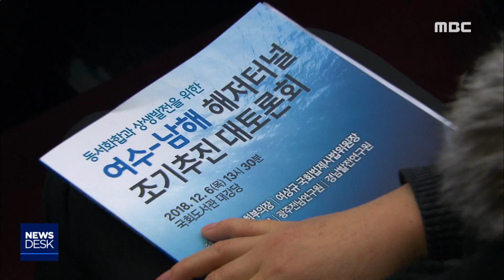남해-여수 해저터널 조기 추진 촉구-R (181206목/뉴스데스크)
여수-남해간 해저터널 건설을 위한 대토론회가 국회에서 열렸습니다
참가자들은 양 지역의 화합과 발전을 위해 동서 해저터널 건설이
반드시 필요하고, 하루 빨리 추진돼야 한다고
한 목소리로 강조했습니다.

신동식 기자!
◀ＥＮＤ▶
VCR

남해와 여수 해저터널 조기 추진을 위한
열기가 뜨겁습니다.

바다를 사이에 두고 있는
여수와 남해는 직선거리로 5KM에 불과하지만
바로 연결되는 다리가 없어
한시간 정도를 돌아가야 합니다.

지역간 접근성이 떨어지는 탓에
영호남의 소통과 경제 활성화에
걸림돌이 되면서
양 지역의 연결은 모두의 숙원 사업이 된지
오랩니다.

 인터뷰 권오봉 여수시장
"동서 화합을 이뤄내야 되는데 터널로 해서 이렇게 우리가 다 모여서 정말 실현을 위한 첫출발을 하는 그그런 날이다 싶어서"

하지만 남해와 여수의 해상 교량 연결은
정부의 예비타당성조사에서
경제성이 낮은 것으로 나타나
그동안 사업추진이 지지부진했습니다.

이에 반해
5.93km 규모의 해저 터널 공사비는
해상 교량의 1/3인 가량인
5천 40억원으로 추정돼
경제적인 것으로 평가됩니다.

더욱이 늘어나는 관광 수요와
침체된 지역 경제 활성화를 위해
도로 연결은 더이상 미룰 수 없는 상황입니다.

인터뷰 장충남 남해군수
"저는 군수 재임 동안에 이것 하나만 추진 되도록 해도 군민들게게 좋은 평가를 받지 않을까 싶습니다. 동의하십니까."

현재 부산에서 목포로 이어지는
국도 77호선 가운데 유일하게 끊어진 곳은
남해-여수 구간 뿐입니다.

따라서 여수 남해간 해저터널은
경남과 전남이 보유한 산업 시설과
문화관광자원을 하나로 잇는
남해안 시대의 랜드마크가 될 것으로
기대됩니다.

(s.u) 제5차 국토건설 5개년 계획은
내년에 확정 됩니다. 해저터널 건설을 위한
첫 관문인 만큼 정부 계획 반영을 위해
양 지역 모두 정치권과 연계해
힘을 모으기로 했습니다.
mbc 뉴스 신동식입니다.